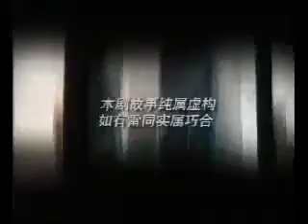MediaCorp Channel 8 Song MV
MediaCorp Channel 8 Logo Commercials History v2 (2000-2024)